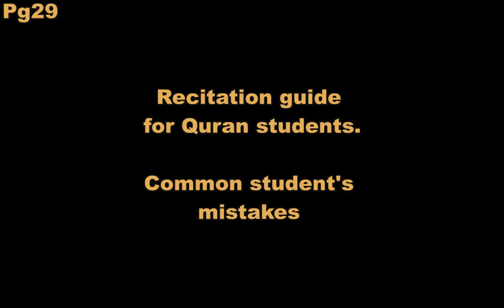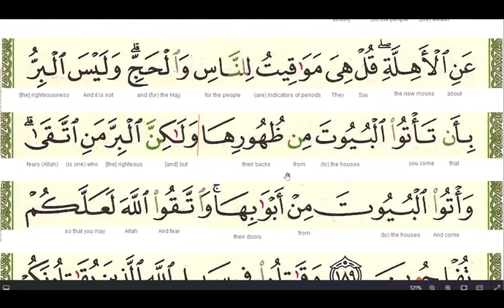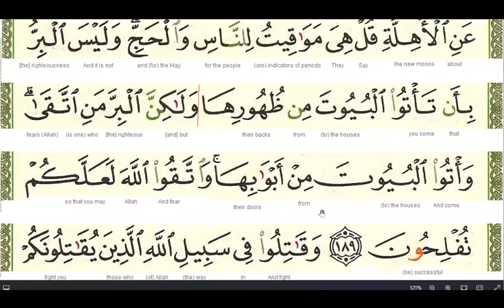PG029 S002 Al Baqarah Quran recitation common mistakes